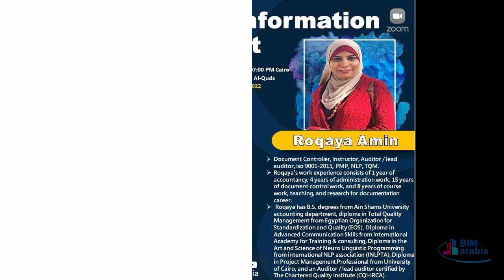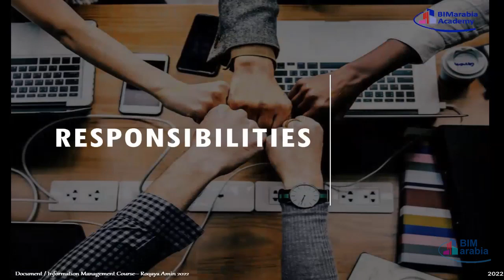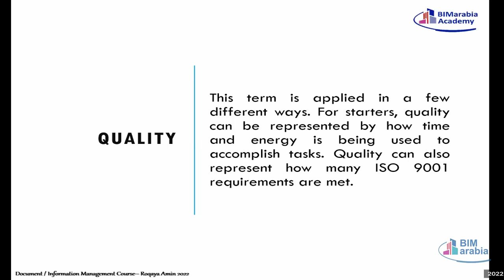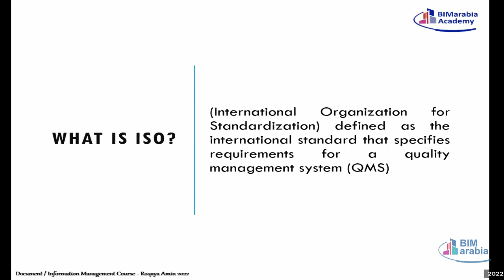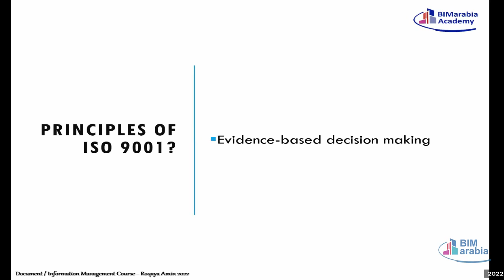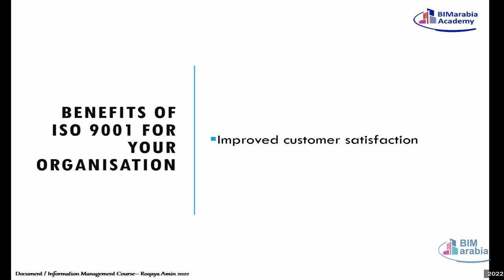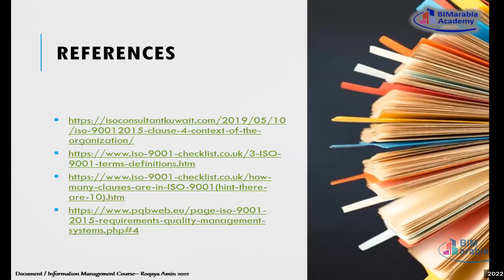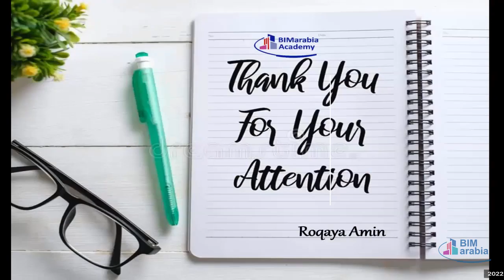Document Information Management Course Lec 02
important links
Material of Lecture